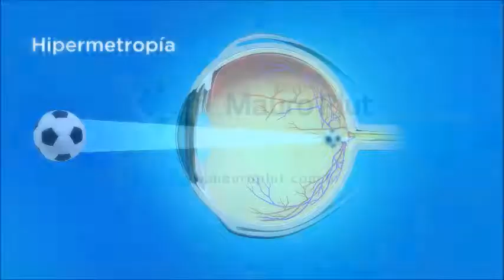Hipermetropia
Dr Mauro Plut explica o que acontece na Hipermetropia.